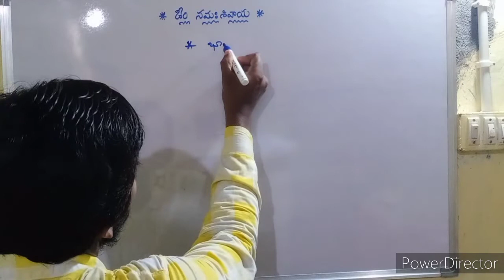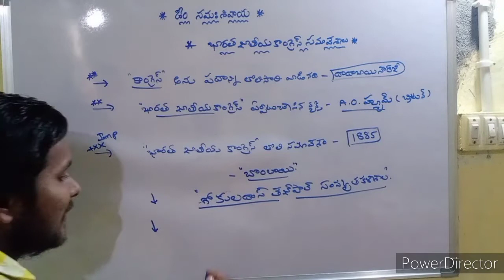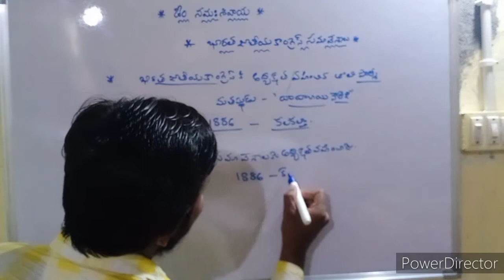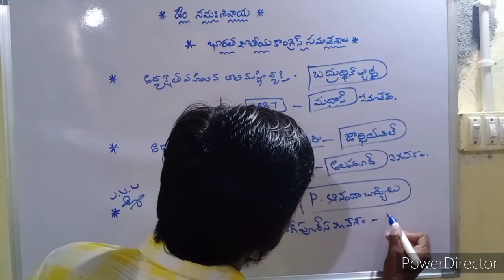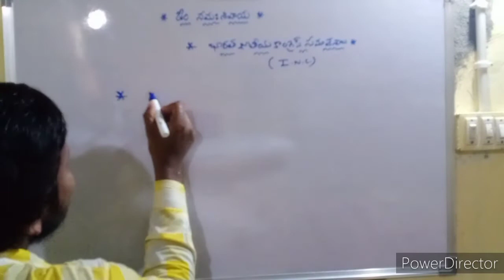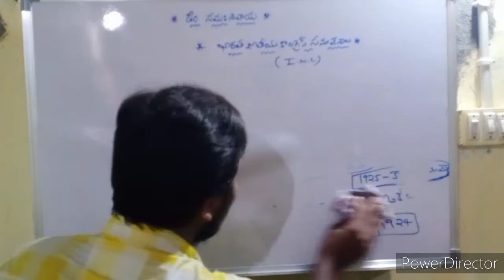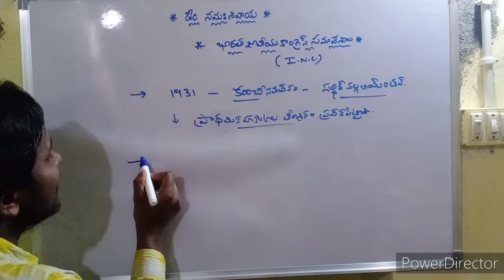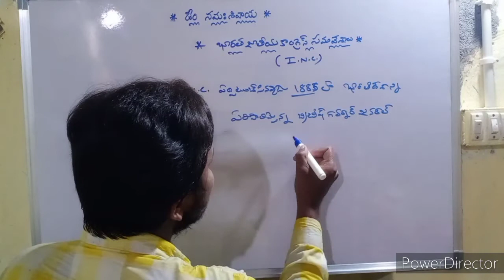Indian national Congress-summitts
Bharathajaathiyacongress-sadhassulu,samaavesalu